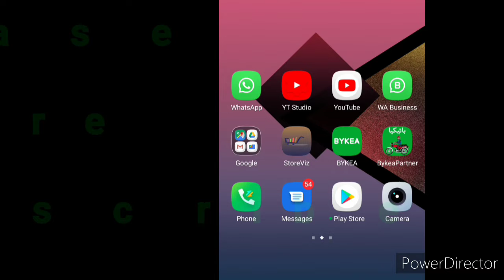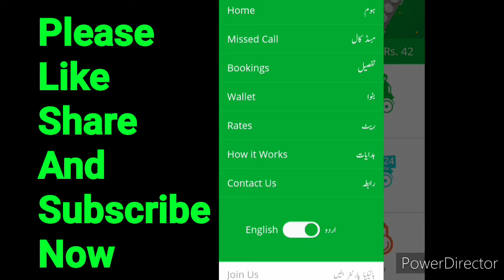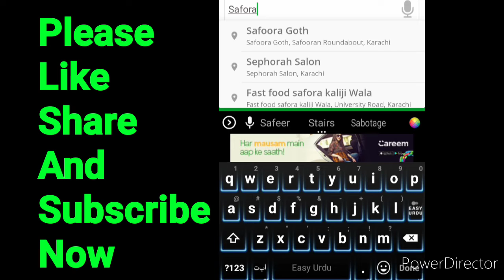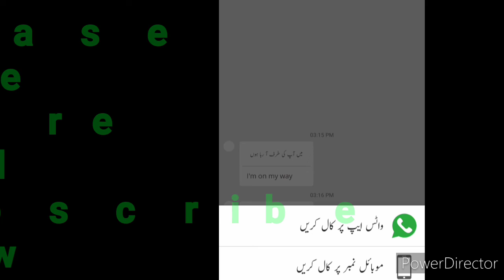How To Bykea Customers Ride Book Bykea App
How To Ride Book At Bykea Customers
Please See Full Video